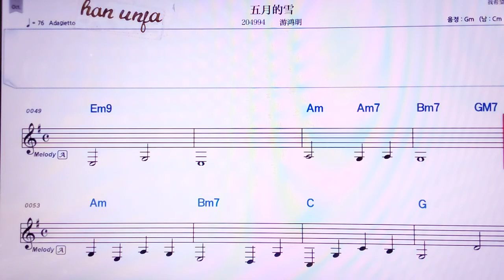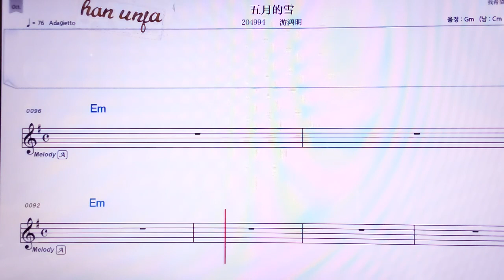💖우의에더쉬에/여우훙밍 👍MR,노래방, 악보, 코드,Karaoke With Sheet Music